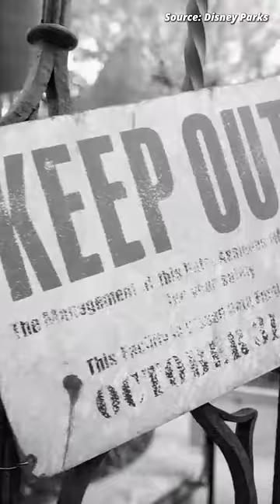Banned From Disney World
If you enjoyed it, full-length videos are coming real soon!

Social media!

Video credits